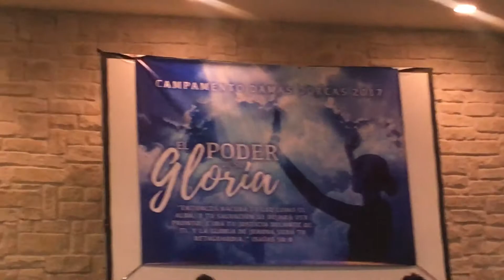Recibe toda la gloria